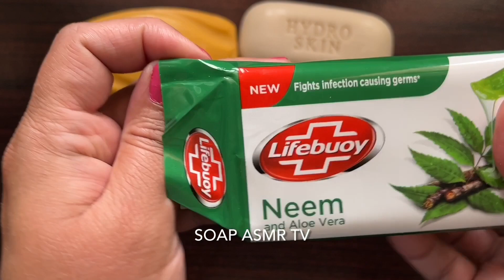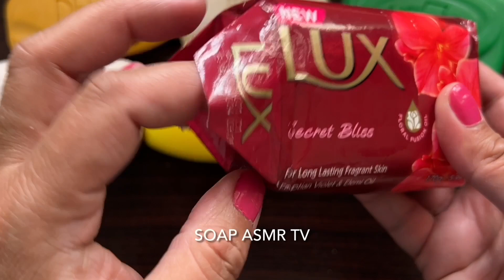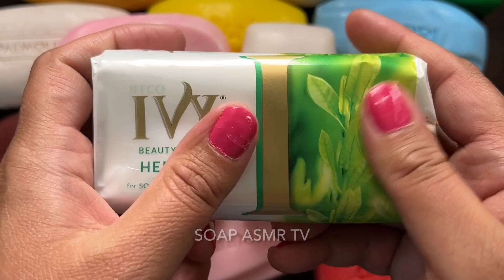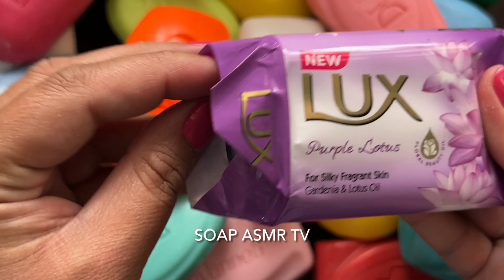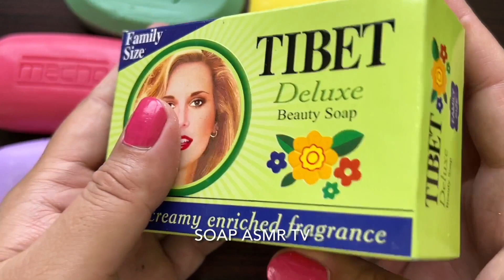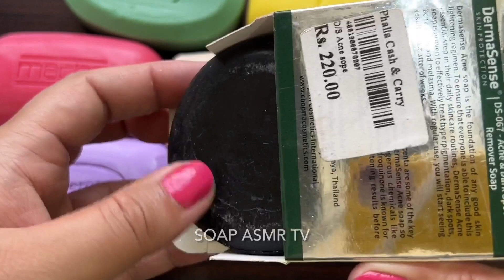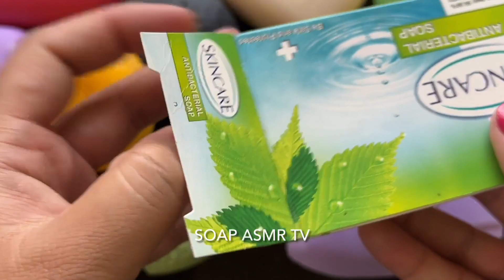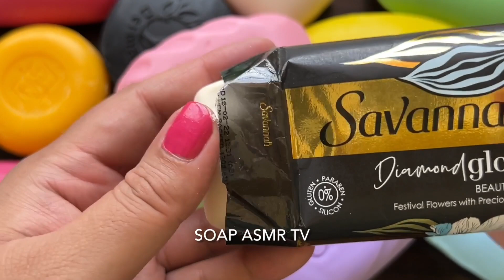ASMR | Soap opening HAUL | Unpacking soap | Распаковка мыла | АСМР мыла | Satisfying Video | 987